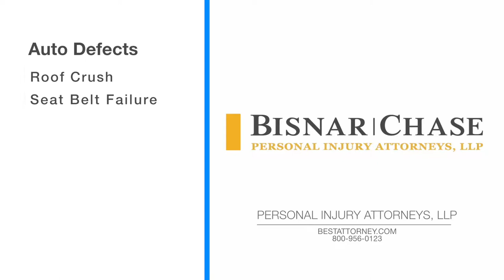Understand the Dangers of Auto Defects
It is important to remember that automakers are large corporations with high-powered legal defense teams at their beck and call. Anyone who intends to fight these corporations cannot and should not do it alone.

Bisnar Chase Personal Injury Attorneys remain vigilant and go to trial for their clients. No one should have to suffer due to the greed and neglect of others.

If you or a loved one has been hurt or injured by an auto defect and you would like more information, today.